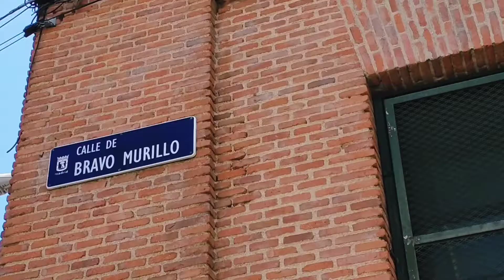WALK WITH ME|| PART 2 CALLE DE BRAVO MURILLO MADRID🇪🇦 ||KAREN THE EXPLORER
South end Glorieta de Cuatro caminos and the North end Plaza de Castilla.

Bravo Murillo street is a long street about 4km and is a major street in Madrid,Spain